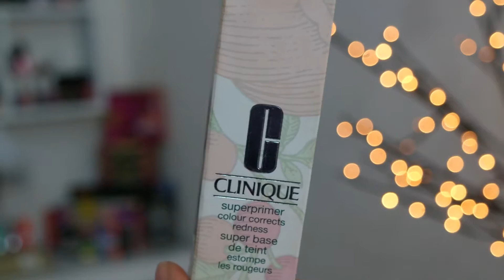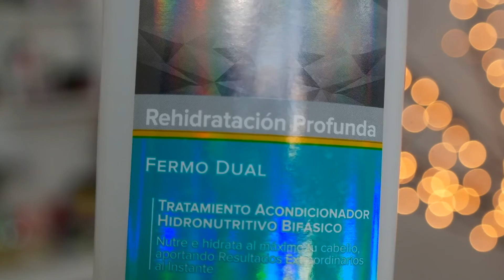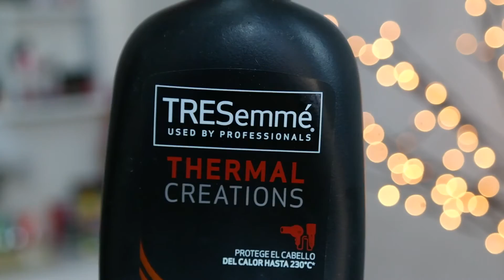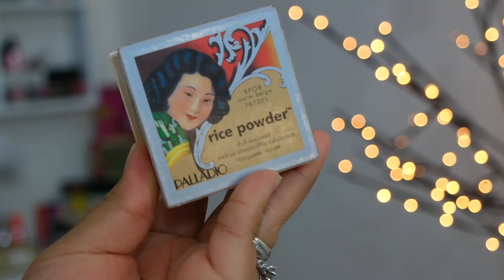Productos Maquillaje Terminados Vol 1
🔙 VÍDEO ANTERIOR

💗  PRODUCTOS MENCIONADOS:
* Los precios son aproximados no son exactos ya que algunos pueden variar de donde los compremos,
o algunos los e conseguod en USA, asi es que influye tambien el tipo de cambio
- Body Mist Bath and Body Works $250
- Body Mist Victoria Secets $250
- Maybelline Pumped Up Colossal Mascara $160
- Maybelline One by One Mascara $160
- Maybelline The Colossal Volum Express Mascara $160
- Maybelline The Rocket Volum Express Mascara $160
- Glamour and Kolor G&K Fijador de Maquillaje $110
- Glamour and Kolor G&K Balanceador de PH $110
- Clinique Super Primer (Redness) $550
- MicaBeauty Gel Eyeliner --
- L'Oreal Infallible Pro Matte $219
- Essence Stay Natural Concealer $70
- Garnier Anti Dark Circle DESCONTINUADO u-u
- Revlon Color Stay 24 Hrs $250
- Covergirl Outlast Stay Fabulous $220
- Nyx Lip Cream Matte Milani $160
- Bissu Lip Liner Frambuesa $50
- Nyx Gel Brow $180
- Eos Lip Balm $70
- Nyx Jumbo Eye Pencil $100
- Fermodyl Fermo Dual Rehidratacion $65
- TRESemmé Thermal Creations $50
- Palladio Polvo de Arroz $90